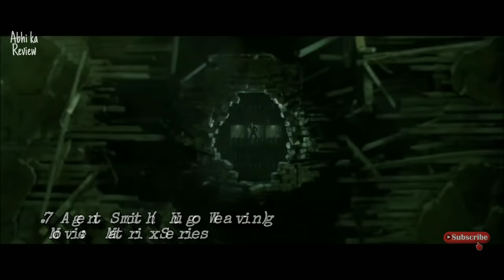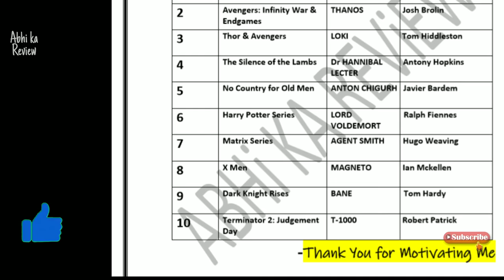Top 10 Great Super Villain Movies that Changed SuperHeros Era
This is 21st Century & SuperHero will lose in front of Supervillains. Enjoy this video with excepting this reality. This can be seen in Joker,
Thanos(Avengers:Infinity War),
Loki(Thor & Avengers),
Anton Chigurh(No Country for Old Men), T-1000(Terminator),
Magneto(X Men),
Bane(Dark Knight Rises),
& Many More Movies.
these are the best Villains so far, that have made many of us there FAN.
For Complete List of Above Web Series & where can we See them in Hindi & Download them free Visit us on Instagram Id
INDIAN MOVIES BEYOND IMAGINATION:Around the World on Amazon Prime, Netflix, Disney+ Hotstar & YouTube

Top 10 Hollywood Movies (Part 2) Must Watch Before You Die | Netflix & Amazon Prime in Hindi or Eng

Top 10 Hollywood Movies(Part 1) Must Watch before you Die | Netflix, Amazon Prime & Hotstar in Hindi or Eng